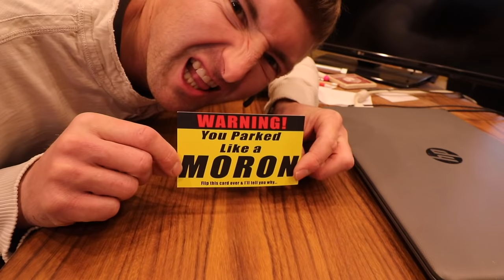Cole The Cornstar Visited My Farm!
Corn planting continues, soybean planting gets going, I get a visit from internet sensation Cole the Cornstar and "The Whale" gets a workout.  Come see it all!

I'm Kaleb, a fifth generation farmer working to leave a legacy of honesty and generosity that was established by the generations before me.  I'm married to my gorgeous wife, Taylor and together with my parents and our kiddos we make The Family Farm.  It has been a family farm for five generations and we want to reflect the value of family in everything we do.

We feel that as a whole the agriculture industry does a poor job of telling our story.  We also feel that we do an even poorer job of listening to those who are purchasing our products.  You.  Without transparency from the farmer why wouldn't you question the safety of your bacon, lettuce or boneless wings?  We want this to be a place that fosters open discussion and begins to answer some questions about where your food comes from.

You can follow me, Kaleb, around and see what we do here, how we make decisions and the real human interactions.  So much social media is airbrushed to make us look good.  We want to be raw, honest and transparent.  Come along for the ride!